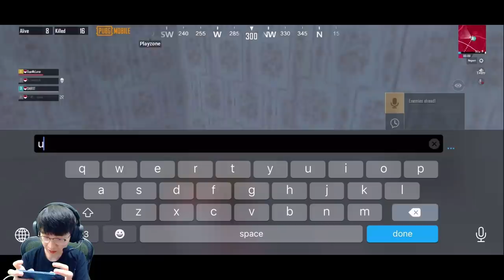MAU PAMER SKIN PHARAOH MALAH NGEKILL TEMEN SENDIRI!! PARAHH!! | PUBG MOBILE